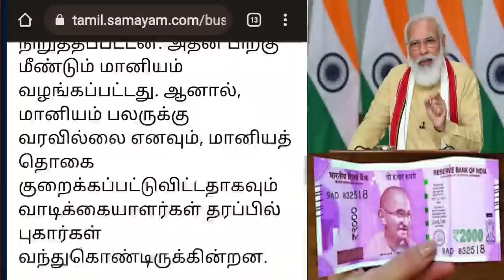கேஸ் சிலிண்டர் உள்ளவர்களுக்கு நாளை முதல் ரூ.200/- 4 முக்கிய அறிவிப்பு|LPG gas cylinder|Ration